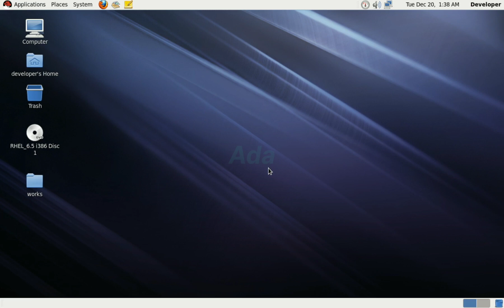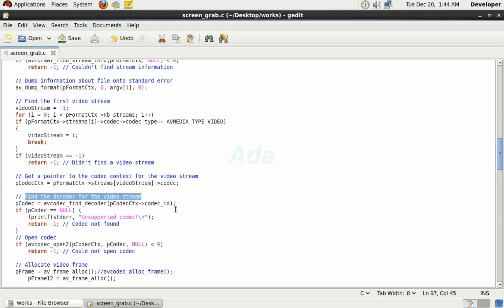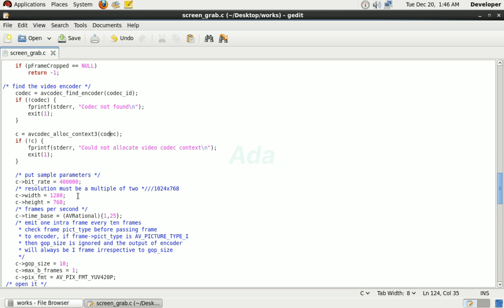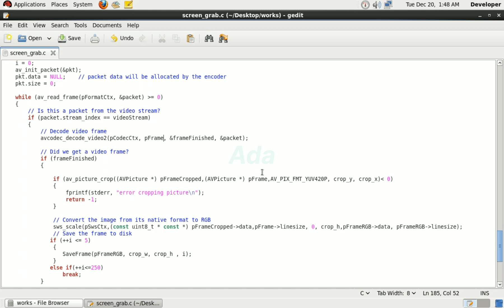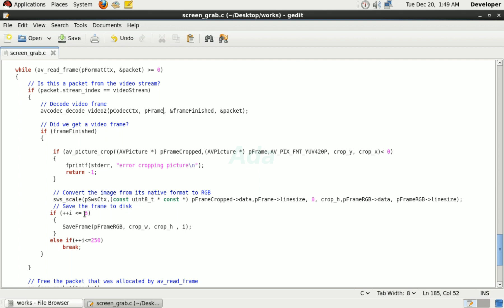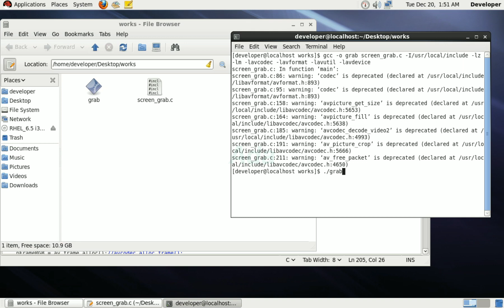C program to grab screen using ffmpeg libraries : Part 1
In this video, i am going to explain about a C program to grab screen using ffmpeg libraries and save it as PPM image files.